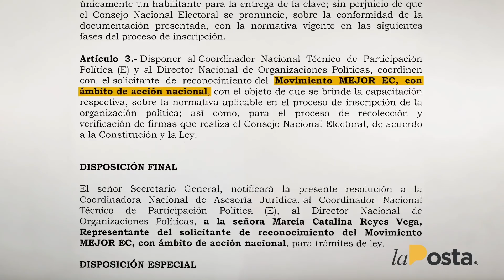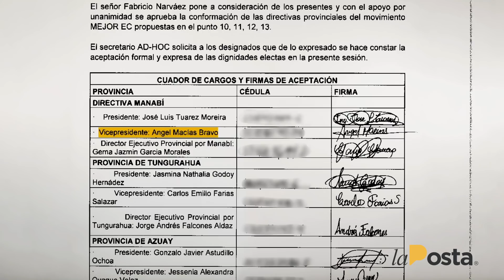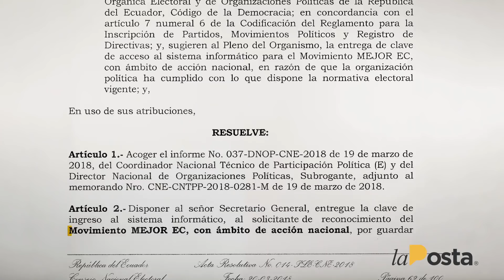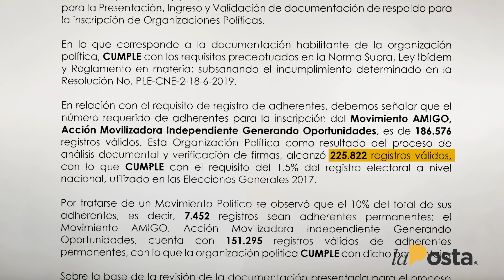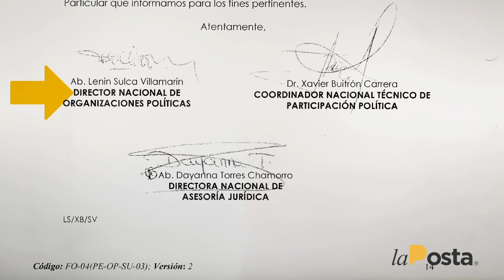Favor con favor se paga 2.0 Atamaint: Atamaint & Mendoza